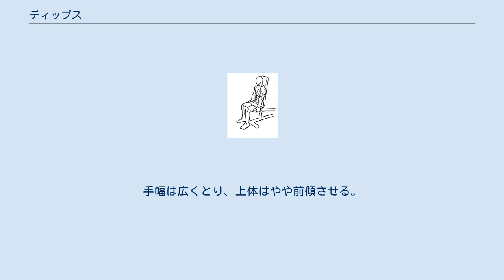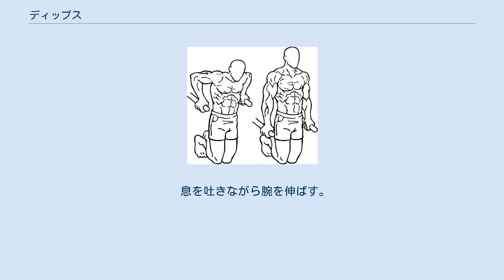ディップス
公園の遊具で行うディップス ディップス ディップス・マシン（開始） ディップス・マシン（終了） ディップス（英: Dips）とは、筋力トレーニング、ウエイトトレーニングの種目。
上腕三頭筋、大胸筋、三角筋を鍛える。
 ベンチプレス、腕立て伏せの運動のバリエーションのひとつといえる。
 ワイドグリップでは大胸筋下部、ナローグリップでは上腕三頭筋に主に負荷がかかる。
 腕を深く曲げ過ぎると広背筋の肉離れなどの怪我をすることがある。
腕を曲げるのは直角程度までで、十分に効果が得られる。
 ある程度の高さの台やバーに手を乗せ、自分の体を沈めて戻す動作を繰り返す。
 両手で左右のバーを押さえ、脚を曲げて腕だけで体を支える。
手幅は広くとり、上体はやや前傾させる。
肘をやや外側に向ける。
 息を吐きながら腕を伸ばす。
 大胸筋が十分に収縮するのを感じ取ったら、息を吸いながら体が斜め前に下がるように意識して腕を曲げていく。
 2 - 3を繰り返す。
手幅は狭くとり、上体は真っ直ぐに起こす。
腋を締め、肘を後方に向ける。
 上腕三頭筋が十分に収縮するのを感じ取ったら、息を吸いながら体が垂直に下がるように意識して腕を曲げていく。
 2 - 3を繰り返す。